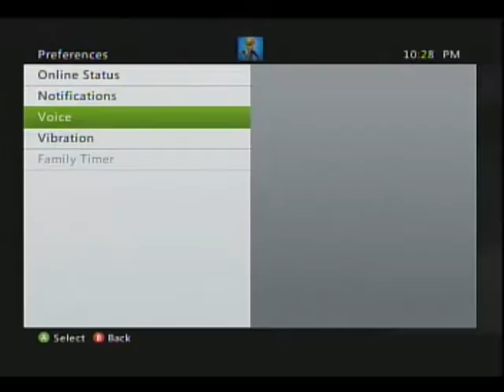Island of Dead #1: S00P3R Pilot!!!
Is there a difference between this and a regular pilot?  You decide!